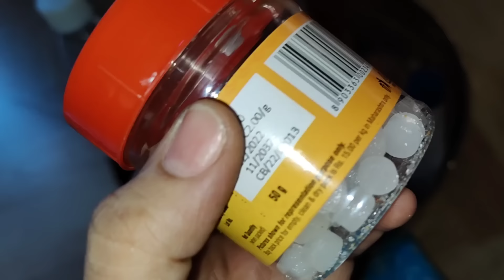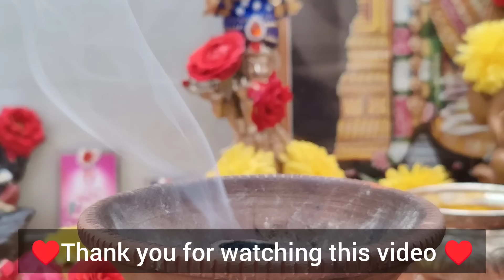ಮನೆಯಲ್ಲಿ ಮಾಡಿರುವ ಈ ಧೂಪವನ್ನು ಹಚ್ಚಿ ನೋಡಿ|| ಮನೆ ದೇವಸ್ಥಾನದ ಅನುಭವವನ್ನು ಕೊಡುತ್ತದೆ